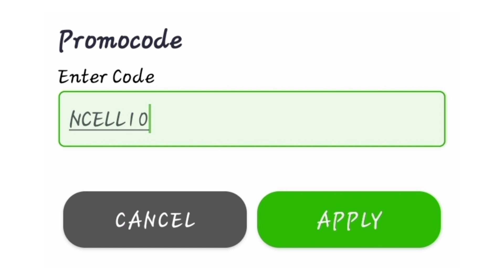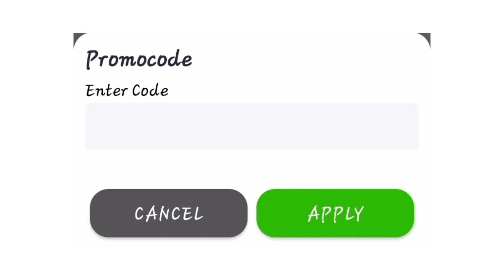Ncell Recharge Ma 10% Cashback in Esewa || Esewa new offer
esewa ko naya offer recharge ma 10 % Cashback
यो भिडियो पनि हेर्नुहोस्: